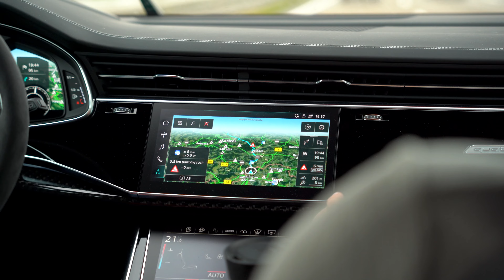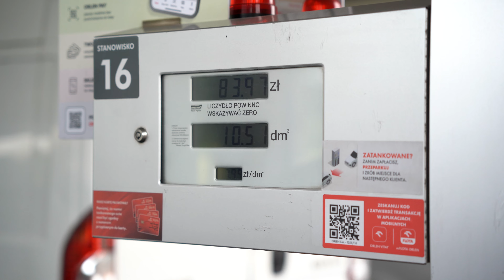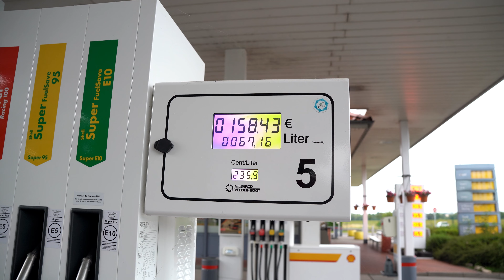HYPER-Carem po Nurburgringu! Wyjątkowe zaproszenie od klubu GT1! | Prezentacja Praga Bohema!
Dostaliśmy specjalne zaproszenie z klubu: GT1 Sports club, na prezentację hypercarów! Pojechaliśmy tam razem z Pragą! Czym jest Praga zapytacie? "Praga" jest to marka z Czech która postawała w 1907roku. Od wielu lat produkuje samochody, motocykle, ciężarówki, a nawet samoloty! Praga jest jednym z najbardziej znanych i szanowanych producentów w Czechach, choć jej rozpoznawalność poza granicami kraju jest nieco mniejsza niż innych europejskich marek motoryzacyjnych. A czym jest "Praga Bohema"? Praga Bohema to Hyper-car, bardzo ekskluzywny model, stworzony z myślą o najwyższych osiągach na torze, ale również o możliwości legalnej jazdy po drogach publicznych. Praga Bohema jest napędzana silnikiem V6 o pojemności 3,8 litra, który pochodzi z modelu Nissan GT-R, ale został znacznie zmodyfikowany, aby osiągnąć około 700 KM. Konstrukcja samochodu jest bardzo lekka, ponieważ wykorzystuje zaawansowane materiały, takie jak włókno węglowe, co sprawia, że masa pojazdu jest wyjątkowo niska, wynosząc mniej niż 1000 kg! Oglądajcie do końca by samemu zobaczyć możliwości tego auta!

Pachura Moto Center
Kontakt 📞:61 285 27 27